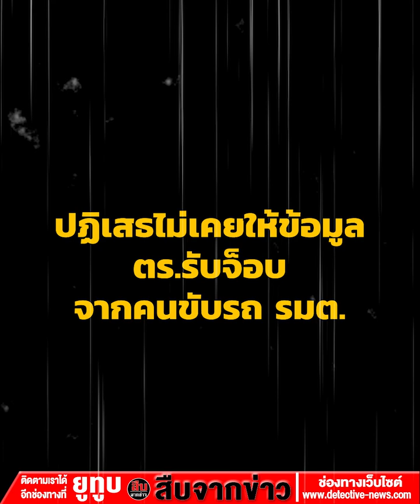อ้าง! ไม่ใช่รถของทางการไม่ถือเป็นความผิดทางอาญาโฆษก ตร.ทท.ชี้ปมรถนำสาวจีน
อ้าง! ไม่ใช่รถของทางการ
ไม่ถือเป็นความผิดทางอาญา
โฆษก ตร.ทท.ชี้ปมรถนำสาวจีน
ปฏิเสธไม่เคยให้ข้อมูล
ตร.รับจ็อบจากคนขับรถ รมต.
“ธนกร-อนุชา” ปัดกันวุ่นไม่ได้สั่ง

โฆษก ตร.ท่องเที่ยว ลั่นรถที่ใช้นำขบวนสาวจีน ไม่ใช่รถราชการ ไม่ผิดอาญา แต่ผิดวินัย เชื่อเป็นการรับจ๊อบพิเศษ สั่งตั้งคณะกรรมการตรวจสอบข้อเท็จจริงแล้ว พร้อมปฏิเสธการให้ข่าว คนขับรถสำนักนายกรัฐมนตรีเอี่ยว เผยถ้าพบเกี่ยวข้องต้องเชิญมาให้ข้อมูล

กรณีที่มีนักท่องเที่ยวหญิงชาวจีน โพสต์คลิปวิดีโอ อ้างว่าเข้ามาเที่ยวในประเทศไทย แล้วใช้บริการรถของตำรวจกองบังคับการตำรวจจราจรขับรถนำเพื่ออำนวยความสะดวก พร้อมกับจ่ายเงินเพิ่มกับตำรวจ นอกจากนั้นยังมีตำรวจท่องเที่ยว 1 นาย มาอำนวยความสะดวกขณะเดินออกมาจากเครื่องบิน เพื่อพาไปช่องทางพิเศษ โดยที่ไม่ต้องรอคิวเหมือนนักท่องเที่ยวคนอื่น เมื่อวันที่ 21 ม.ค. ที่ผ่านมา ต่อมา พล.ต.อ.ดำรงศักดิ์ กิตติประภัสร์ ผบ.ตร. สั่งให้ตรวจสอบ เบื้องต้นพบว่ามีตำรวจท่องเที่ยวที่ถูกกล่าวถึง คือ ร.ต.อ.สมพล ภิญโญสโมสร ตำแหน่ง รอง สารวัตร กองกำกับการ 3 (รับผิดชอบสนามบินสุวรรณภูมิ) สังกัดกองบังคับการตำรวจท่องเที่ยว 1 และ ตำรวจกองบังคับการตำรวจจราจร 2 นาย คือ ส.ต.อ.ธนกร นุกูลธนกิจ และ ส.ต.อ.ธนวัฒน์ สิมะขจรบุญ เป็นผู้ที่ปรากฏอยู่ในคลิปวิดีโอดังกล่าว ตามที่ได้เสนอข่าวไปแล้วนั้น

เกี่ยวกับเรื่องนี้ เมื่อวันที่ 22 ม.ค. ผู้สื่อข่าวรายงานว่า ต่อมามีกระแสข่าวว่า พล.ต.ต.อภิชาติ สุริบุญญา รอง ผบช.ทท. ในฐานะโฆษกตำรวจท่องเที่ยว มีการให้ข้อมูลกับสื่อมวลชน ว่า ตำรวจท่องเที่ยวที่ปรากฏตามคลิป ให้การว่าได้รับการประสานจากคนขับรถของรัฐมนตรีประจำสำนักนายกรัฐมนตรี ให้ไปขับรถนำขบวนและอำนายความสะดวกกับนักท่องเที่ยวกลุ่มดังกล่าว ซึ่งล่าสุด พล.ต.ต.อภิชาติ ได้ออกมาปฏิเสธว่าไม่เคยให้ข้อมูลดังกล่าวแต่อย่างใด เพราะยังไม่ได้มีการเรียกตำรวจท่องเที่ยวที่ปรากฏในคลิปเข้ามาให้การอย่างเป็นทางการ เนื่องจากอยู่ระหว่างการตั้งคณะกรรมการสอบสวนข้อเท็จจริง

พล.ต.ต.อภิชาติ เผยอีกว่า และจากการตรวจสอบเบื้องต้นพบว่ารถที่ใช้เป็นรถส่วนตัว ไม่ใช่รถของทางราชการ ไม่ถือเป็นความผิดทางอาญา แต่มีความผิดทางวินัย เพราะเป็นความประพฤติไม่เหมาะสม เนื่องจากตำรวจท่องเที่ยวต้องดูแลและอำนวยความสะดวกกับนักท่องเที่ยวทุกคนในภาพรวม ไม่ใช่บุคคลใดบุคคลหนึ่งเป็นพิเศษ และวันดังกล่าวไม่มีคำสั่งจากหน่วยงานให้ไปอำนวยความสะดวกแก่นักท่องเที่ยวแต่อย่างใด แต่จากพฤติกรรมทำให้เชื่อว่าเป็นการรับงานพิเศษในการอำนวยความสะดวกแก่นักท่องเที่ยว อย่างไรก็ตามหากการสอบสวนพบว่ามีคนขับรถของรัฐมนตรี เกี่ยวข้องด้วยตามที่เป็นข่าวก็จะต้องเชิญตัวมาให้ข้อมูลด้วยเช่นกันเพื่อให้เกิดความชัดเจนในประเด็นดังกล่าว

“ธนกร” ปัดสั่ง ตร.ขับรถนำขบวนนักท่องเที่ยวจีน ยินดีให้ตรวจสอบ

ด้านนายธนกร วังบุญคงชนะ รัฐมนตรีประจำสำนักนายกรัฐมนตรี กล่าวถึงกรณีที่มีคลิปเผยแพร่ตำรวจอำนวยความสะดวกนักท่องเที่ยวจีนในสนามบิน มีการใช้ยานพาหนะตำรวจนำทางไปจนถึงโรงแรมที่พัก และอ้างว่าได้รับการประสานงานจากคนขับรถของรัฐมนตรีประจำสำนักนายกรัฐมนตรีท่านหนึ่ง ให้ช่วยอำนวยความสะดวก ว่า ยืนยันไม่ใช่ตนอย่างแน่นอน เพราะตนยึดแนวทางการทำงานเช่นเดียวกับนายกรัฐมนตรี ที่เด็ดขาดกับการทุจริต และจะไม่ปล่อยให้มีการแอบอ้างชื่อให้ไปใช้ในทางทุจริต พร้อมยืนยัน ยินดีจะให้ความร่วมมือกับทุกกรณีหากสังคมยังมีข้อสงสัย

โดยเบื้องต้นตนได้สอบถามคนขับรถของตน รวมถึงหน้าห้องทุกคนแล้ว ซึ่งได้รับคำตอบยืนยันว่าไม่มีใครไปดำเนินการเรื่องดังกล่าวอย่างแน่นอน และทราบเรื่องดังกล่าวจากการนำเสนอข่าวของสื่อมวลเช่นกัน ทั้งนี้ หากยังมีข้อสงสัยตนก็พร้อมชี้แจง และยินดีให้ความร่วมมือในการตรวจสอบเหตุการณ์ที่เกิดขึ้นด้วย

นอกจากนี้จากการสอบถามนายอนุชา นาคาศัย รัฐมนตรีประจำสำนักนายกรัฐมนตรี ก็ยืนยันว่าไม่มีใครในทีมไปเกี่ยวข้องกับเรื่องดังกล่าว